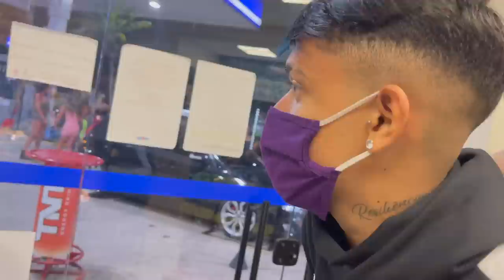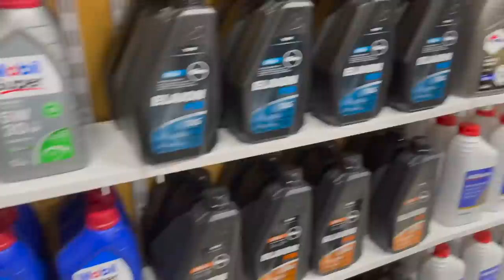CREMOSINHO DESENROLOU COM AS MINA